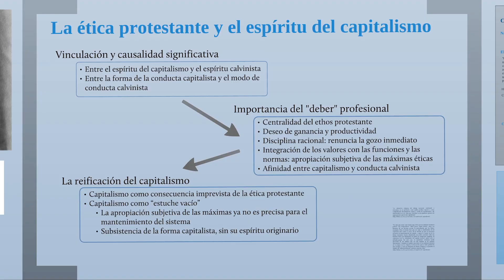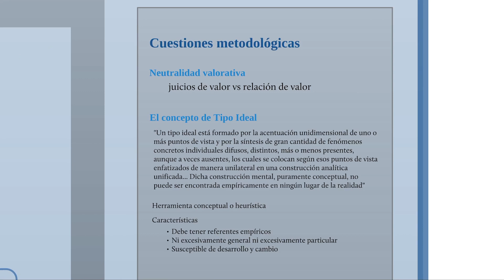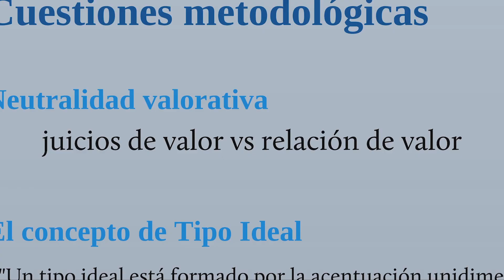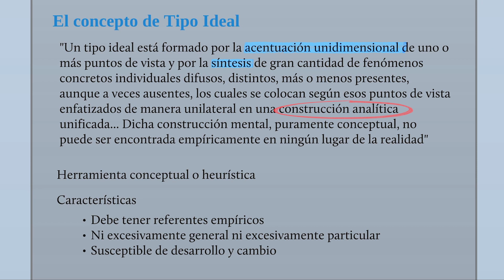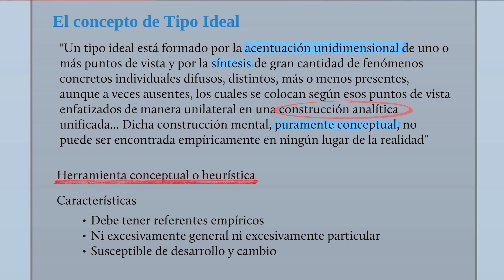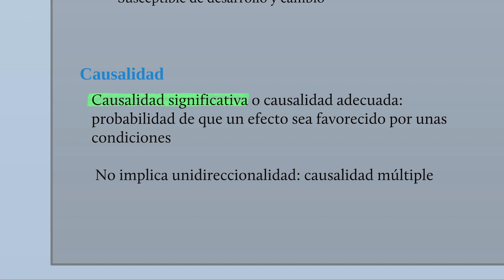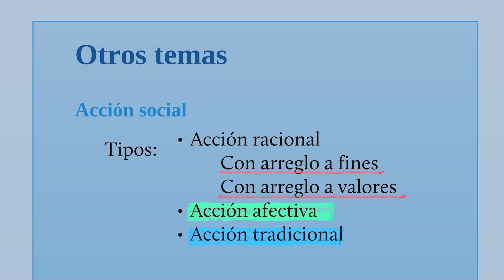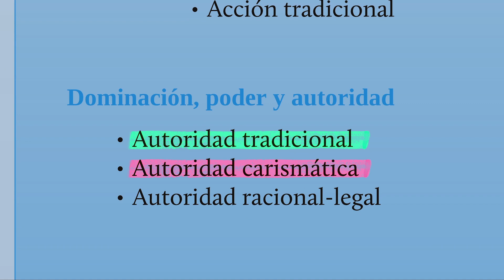Max Weber (2): Claves metodológicas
En este vídeo se resumen algunas de las claves metodológicas de la sociología sustantiva de Max Weber, uno de los referentes más reconocidos del pensamiento sociológico clásico.

✅ Si quieres CURSOS ONLINE GRATIS sobre CLÁSICOS DE LA SOCIOLOGÍA:
Los cursos, TOTALMENTE GRATUITOS, incluyen:
- 7 temas, con más de 75 minutos de vídeo;
- Transcripción de los vídeos;
- Podcasts de cada tema;
- PRESENTACIONES DESCARGABLES (en Powerpoint o Prezi);
- Documento-resumen con esquema de contenidos;
- CUESTIONARIOS de autoevaluación para cada lección;
- APUNTES sobre el autor en PDF
- CERTIFICADO Final de superación del curso

Teoría Sociológica Clásica (Amazon España)
Teoría Sociológica Clásica (Amazon Internacional)

Historia del Pensamiento Sociológico (Amazon España)
Historia del Pensamiento Sociológico (Amazon Internacional)

Introducción a la sociología general (Amazon España)
Introducción a la sociología general (Amazon Internacional)

🔎 Cómo hago estos vídeos:
Utilizamos diversos recursos de gráficos, plantillas, vídeos y música disponibles de manera ilimitada a través de la suscripción de ENVATO ELEMENTS.

🔶 Atribuciones:
Algunos vectores utilizados bajo licencia libre con atribución, descargados desde Freepik designed by Freepik